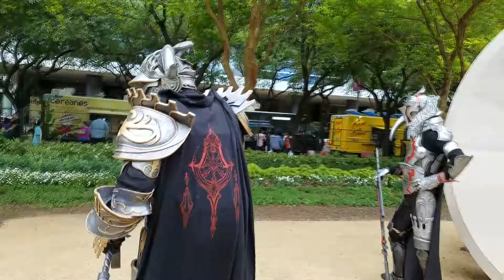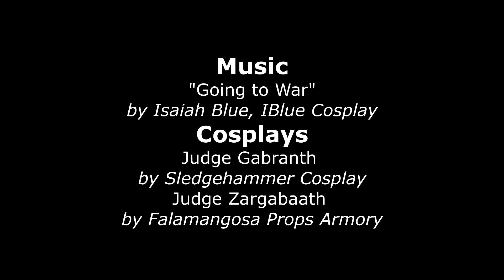IBlue's Cosplay Appreciation: Sledgehammer Cosplay & Falamangosa Props Armory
Instead of making another Con Adventures video, I decided to promote and appreciate these guys amazing prop builds. Just recording on my Samsung S7 Edge. I really want to get those 3-Axis gimbal cams so I do some really impressive shots. Like and Follow these amazing cosplayers.

Also another great chance to make more music ;)

Judge Gabranth
by Sledgehammer Cosplay

Judge Zargabaath
by Falamangosa Props Armory